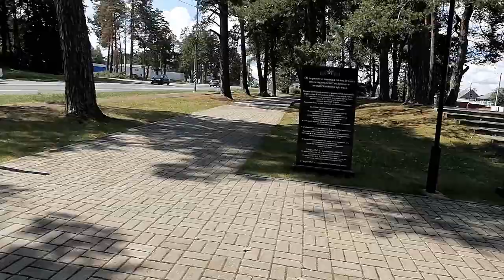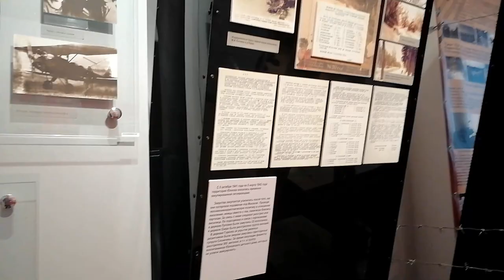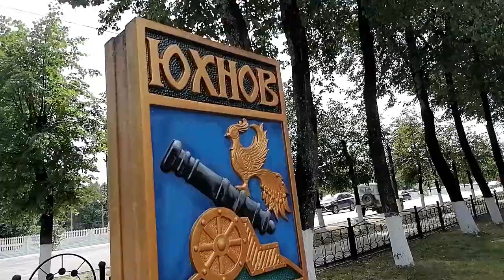Юхновский район 2023